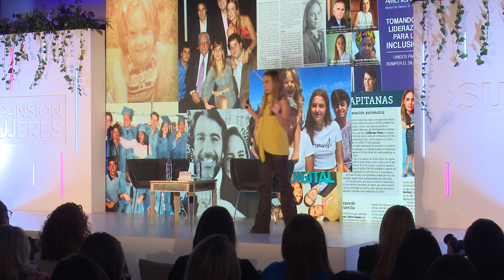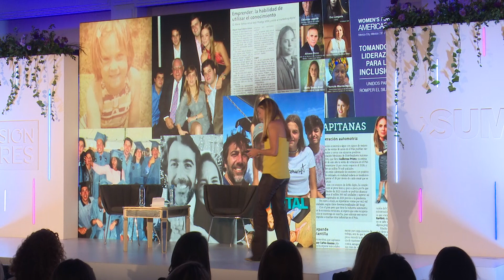Permitido Parar | María Teresa | Summit Mujeres 2023